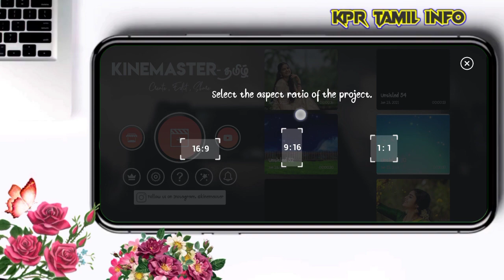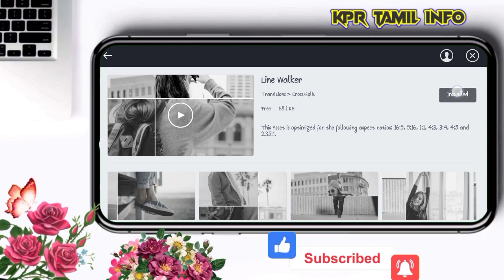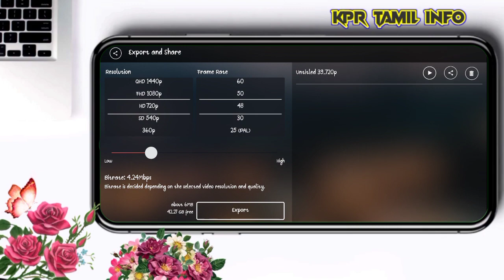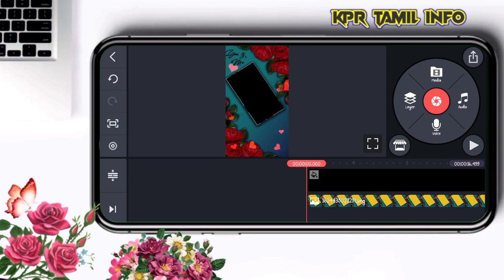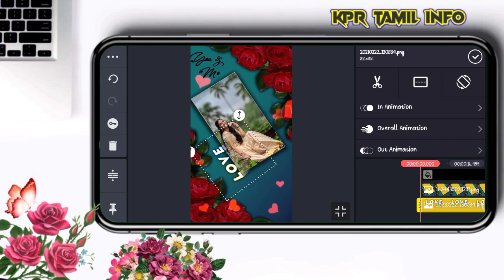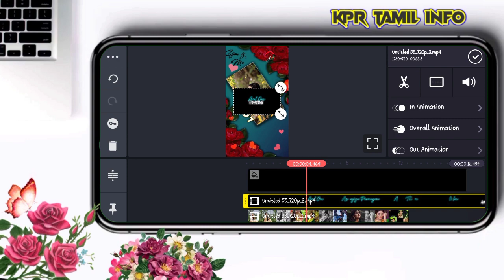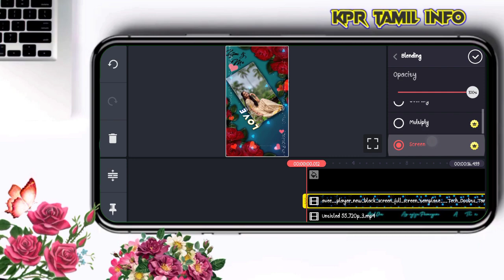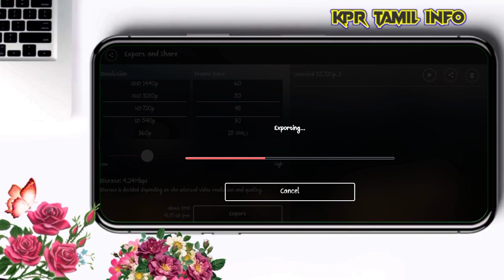Trending Photo Moving and photo Frame 💞 lovely status video editing in kinemaster tamil- editing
👉Zip file not extract your file manager please use this application